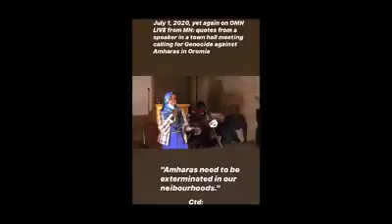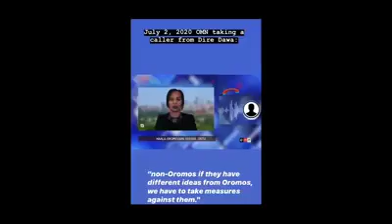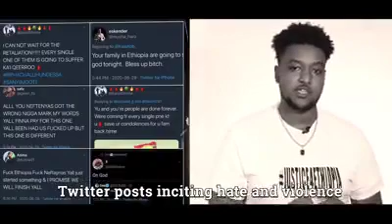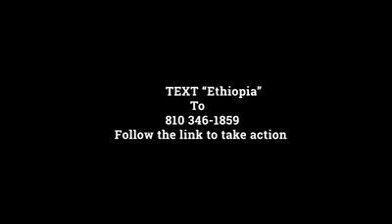August 8, 2020